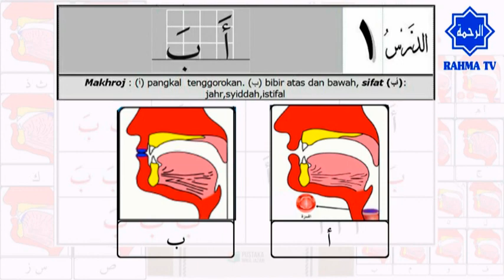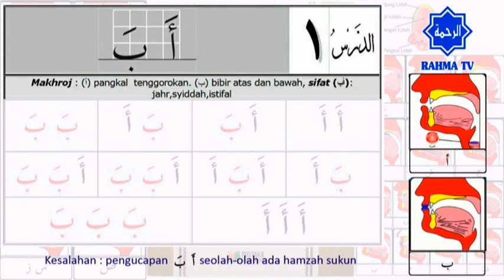005 Belajar Tajwid 01: Makhraj & Sifat Huruf Alif Ba بَ اَ dan Kesalahannya | Tahsin | Aisar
Belajar tajwid Al Quran mudah dan lengkap, dipandu Al Ustadz Abu Hamid Fauzi bin Isnen. Dimulai dari pengenalan makhraj dan sifat huruf alif & ba (بَ اَ). Juga kesalahan dalam tajwid makhraj huruf alif & ba ini, terutama pengucapannya.

1. Makhroj haqiqi : Makhroj yang jelas bersandar pada bagian tertentu baik pada permukaan kerongkongan, lisan, atau bibir.

2. Makhroj taqdiri : Makhroj yang tidak memiliki sandaran jelas dari salah satu bagian yang tersebut di atas. Makhroj dari huruf-huruf mad, adalah dari jenis ini.

tajwid quran
tajwid makhraj huruf
tajwid lengkap
tajwid al quran indonesia
belajar tajwid
belajar tajwid lengkap
belajar tajwid al quran
belajar tajwid untuk anak
belajar tajwid mudah
tahsin tajwid
tahsin quran
tahsin huruf hijaiyah
tahsin tilawah